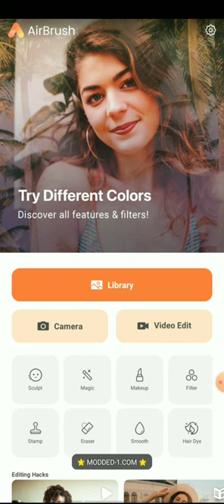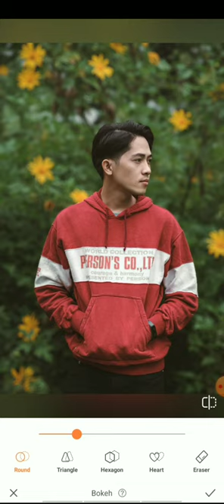how photo background blur .one click photo blur app.one click photo background blur 2023.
how photo background blur .one click photo blur app.one click photo background blur 2023.one click photo background blur.

tnx for come my youtube channel
view my oll video plzzz
literoom edit
literoom free presat video
picsart edit
primiam app dowanlod
edit video
photo edit
photograpic
photo face smoth